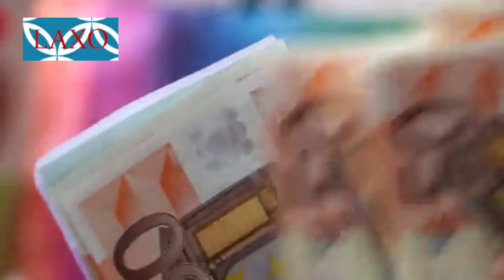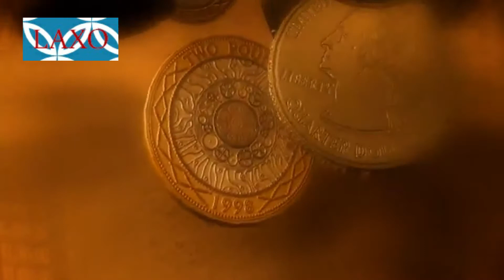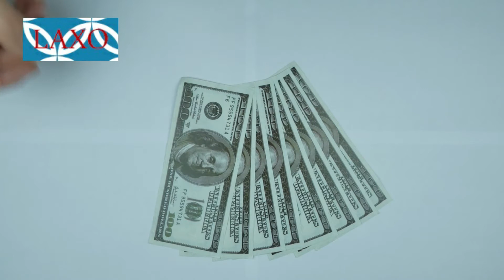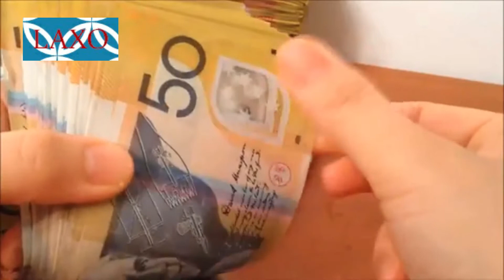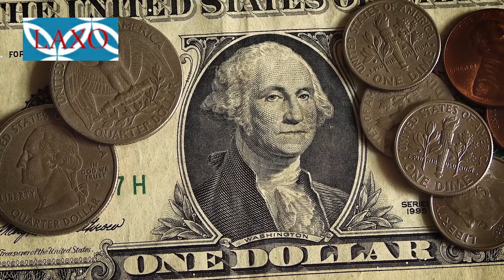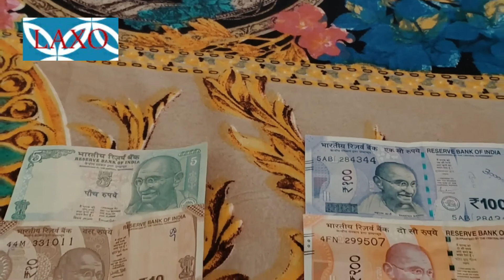International Day of Banks in Tamil Language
The information has been compiled from public domain including the following sources:
Every year December 4 is observed as International Day of Banks by United Nations.